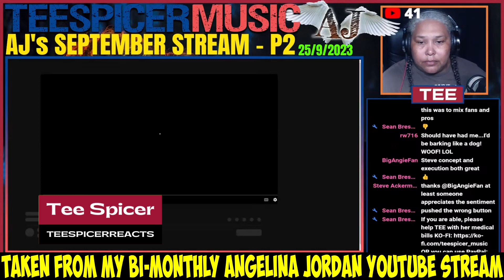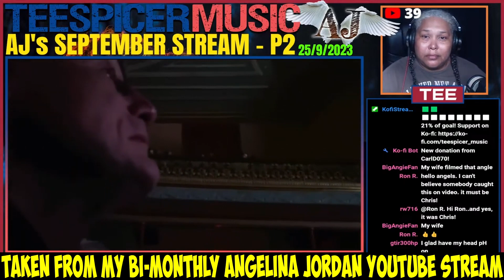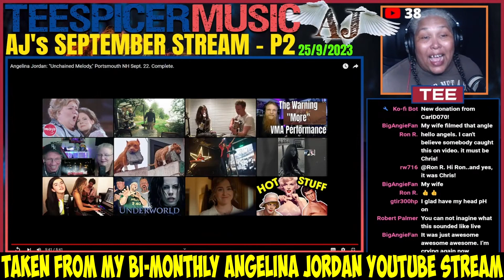ANGELINA JORDAN - UNCHAINED MELODY (Portsmouth, NH 22.9.23) | REACTION | AJ Stream Part 2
Special thanks to BigAngieFan (Chris) for filming and editing the video, taken from Angelina Jordan's recent American debut concert!

BECOME A SPICEY  - Join an we go lime Trini style! 🥳🤐

Many thanks to my patrons for their continued support:
Kurokishi, Sean Bressie, Clara GL, KFH, Les Gray, Ron R, Ann Siela,
Carl D, Andrea B, Tom Karasch, William Angelus, Andy S, FullTexanEffect,
William P, Rick S, Aaron T Rokz, DanM, Bruce J, Professor G, Nicelynn,
Phil P, Mike S and Cathy McKee!

My forever appreciation to my Moderators: 🥰
Phil C (Discord MOD), Tex, Krash, Andy, Clara & Sean B!